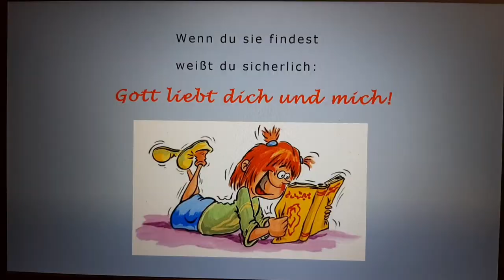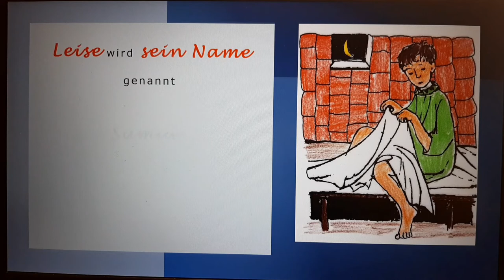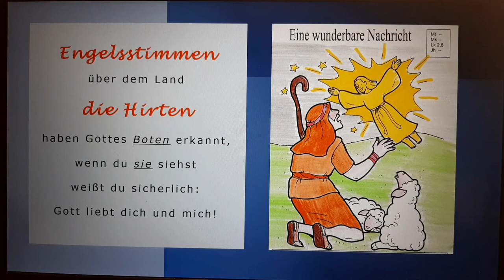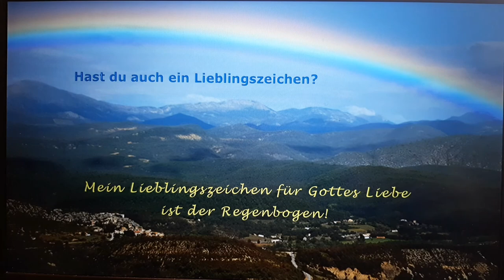Lied - Gottes Spuren im ganzen Land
T/M: Maria Binder